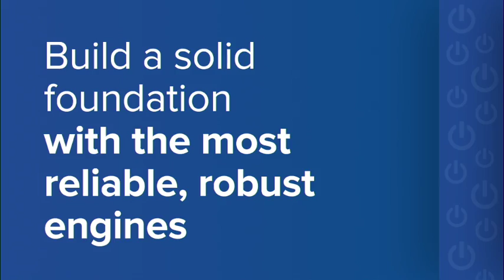Govt, business and labour to up partnership game in 2017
The partnership between civil society, labour, business and government that recently averted a near-downgrade of South Africa’s investment rating will “lift its game” next year to ensure that citizens start to experience change, according to Finance Minister Pravin Gordhan.